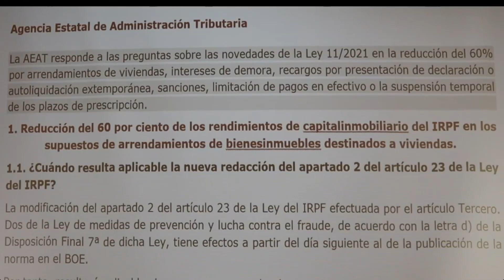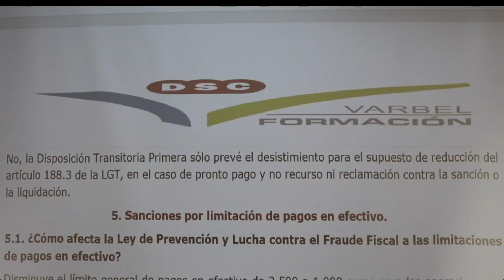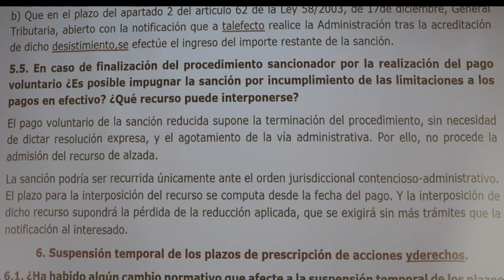PEPITAS DE ORO SOBRE LA LEY DEL FRAUDE FISCAL (PRIMERA PARTE)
Este video es la presentación a un trailer de seis videos sobre aclaraciones la ley del fraude fiscal
¿Quieres una plaza de esta oferta de empleo público?
¿Quieres un trabajo para toda la vida, de lunes a viernes de 8 a 15 de la tarde y TENER UN SUELDO Y TRABAJO ESTABLE PARA TODA LA VIDA?
En VARBELFORMACION sabemos como hacerlo y ellos y muchos más son otras de nuestras pruebas.
En octubre comenzamos grupos desde cero para la oferta de empleo publico 2021

AGENCIA TRIBUTARIA:
INSPECTORES .120 plazas
TÉCNICOS 334 plazas
AGENTES 500 plazas
AUDITORIA Y CONTABILIDAD 130 PLAZAS

SEGURIDAD SOCIAL:
SUBINSPECTORES LABORALES. 55 PLAZAS.
TECNICOS DE AUDITORIA Y CONTABILIDAD DE LA SEGURIDAD SOCIAL 50 PLAZAS
EDUCACIÓN:
PROFESORES DE ECONOMÍA
ADMINISTRACIÓN DE EMPRESAS, GESTION ADMINISTRATIVA Y FOL
JUNTA DE ANDALUCIA
ADMINISTRACION DEL ESTADO 1000 PLAZAS
AUXILIARES ADMINISTRATIVOS DEL ESTADO 550 PLAZAS
Si quieres introducirte en el apasionante mundo de la contabilidad lanzamos este infoproducto donde aprenderás las bases de la contabilidad para emprendedores y principiantes.
Descubre lo que nos dice los números.